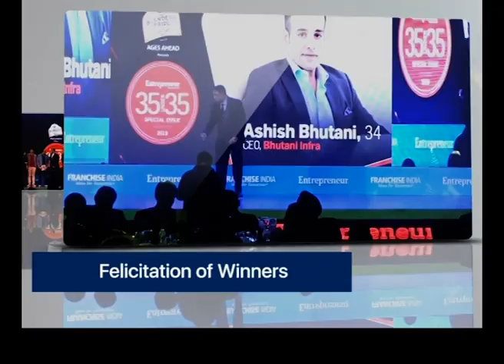Entrepreneur’s 35Under35 (Zee Business Promo)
Blenders Pride Reserve Collection presents Entrepreneur’s 35U35 show held on 13th February 2019 at Hotel JW Marriott, New Delhi was a spectacle with an entrepreneurial bent. The show saw many names from the business world come together to applaud the winners of the coveted 35U35 list.
The third edition of the show started with Ritu Marya, Editor-in-Chief of Entrepreneur India and Asia-Pacific talking about disrupting businesses. Today the word “disruption” has become a norm in the business dictionary of entrepreneurs. Everyone is almost obsessed with the idea of coming up with concepts that disrupt the existing business ecosystems.
Marya spoke at length about how people are confusing disruption with ruining businesses. “Disruptions don’t happen by destroying other small businesses. The burn wouldn’t help anyone in the long run.” She also highlighted that coming from a family of entrepreneurs, she understands it better that entrepreneurship is never going to be easy.
The 35U35 event saw winners and people come together to celebrate the victories of entrepreneurs under 35 and most importantly, to celebrate the spirit of entrepreneurship. Each of the winners is changing the business ecosystem in India with disruptive technologies and innovative business ideas. The vibe of 35U35 initiative is also meant to inspire the generations to come who are finding a footing in the industry.